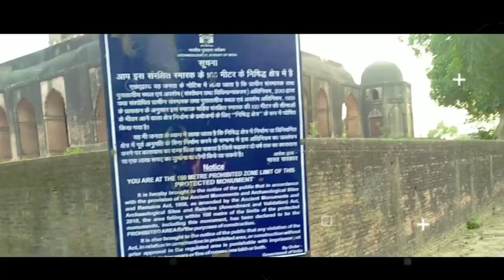फरुक्काबाद जिले की ये बातें कर देंगी हैरान | history of farukkhabad | farukkhabad district up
Your query.